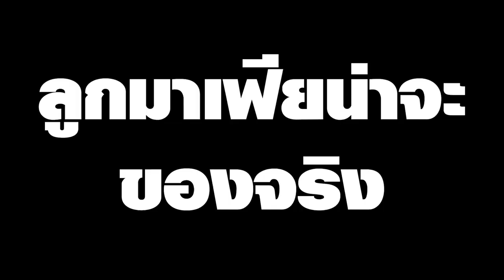[Vtuber]Hi-light ยิ่งตอกย้ำความเป็นมาเฟียของบ้านลาฟี่ อาลินยังไม่สู้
[Vtuber]Hi-light ยิ่งตอกย้ำ ความเป็นมาเฟียของบ้านลาฟี่ อาลินยังไม่สู้!
ถ้าใครคิดว่า ลาฟี่เป็นมาเฟียจริงไหม ก็คงต้องตอบว่า "จริง"

ตามไปตำและดูไลฟ์ย้อนหลังได้ที่นี่